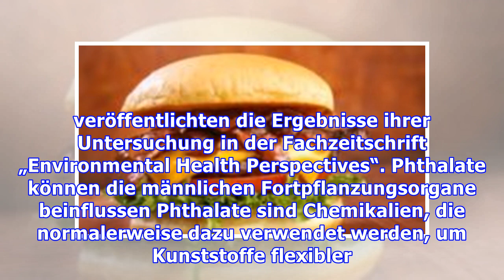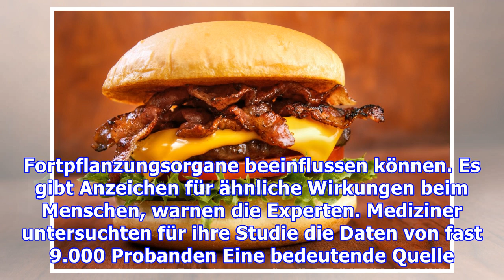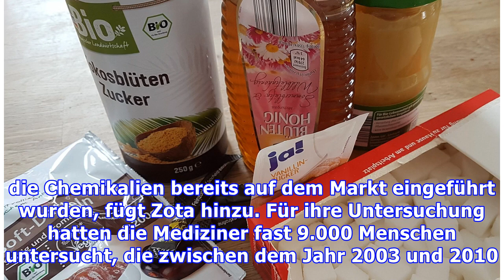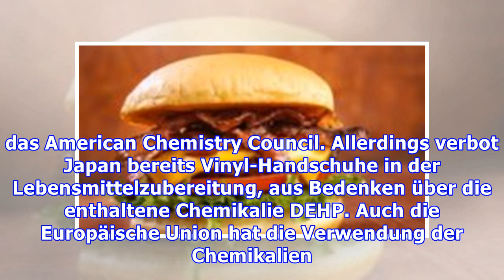Mit Fast-Food-Essen werden häufig auch Industriechemikalien aufgenommen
Chemikalien gelangen aus der Produktion in unser Essen Haben Sie in den letzten 24 Stunden Fast-Food gegessen? Wenn ja, dann ist der Spiegel an Industriechemikalien in Ihrem Körper jetzt erhöht. Sogenannte Phthalate werden normalerweise dazu verwendet, um Kunststoffe flexibler und haltbarer zu machen. Sie scheinen aber auch oft in Fast-Food enthalten zu sein. Dies könnte mit der Verpackung oder de...